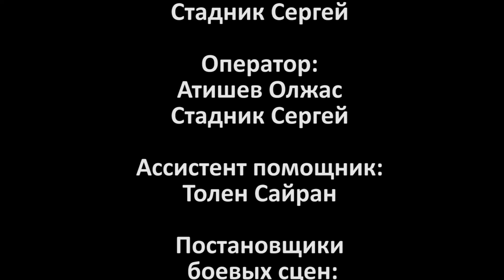Город героев - Тридцать | 48HFR 2021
Победитель в номинации "Лучший экшн" 48HFR 2021!

Охотник за сверхлюдьми встретил достойного противника.

режиссер - Жасулан Нургалиев
актеры - Жасулан Нургалиев Адлет Таменов Сергей Стадник
сценарист - Жасулан Нургалиев Адлет Таменов
оператор - Атишев Олжас Сергей Стадник
страна - Казахстан
город - Алматы